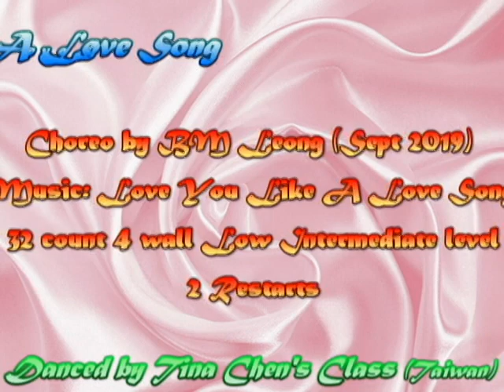Love You Like A Love Song - Line Dance(Low intermediate)(BM Leong)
Choreographed by BM Leong ( September 2019 )
32 counts, 4 walls, low intermediate line dance
Music: Love You Like A Love Song ( Alias Radio edit ) – Selena Gomez
2 RESTARTS during….
WALL 5 after 16 counts facing 9:00
WALL 11 after 24 counts facing 3:00
Dance By Tina Chen & Class(Taiwan)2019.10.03

No copyrights of the song/music intended. The dance video is strictly for teaching and demo purposes only.